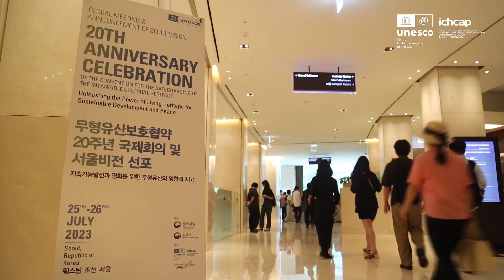무형유산보호협약 20주년 국제회의 및 서울비전 선포 스케치 영상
2023년 7월 25일 (화) ~ 26일 (수) 양일간 웨스틴 조선 서울 그랜드볼룸에서 유네스코 무형문화유산보호협약이 채택된지 20주년을 기념하고 '지속가능한 발전과 평화를 위한 무형유산의 영향력 제고'를 주제로한 국제회의가 개최되었습니다.

이번 국제회의에서는 급변하는 사회와 환경속의 무형유산이 직면하고 있는 과제와 해결방안을 각국 무형유산 전문가들과 함께 4개의 세션을 통한 논의가 이루어졌습니다.

세션1. 무형유산과 지속가능한 삶
세션2. 무형유산과 자연
세션3. 무형유산과 양질의 교육
세션4. 디지털 환경 속 무형유산

이번 국제회의에서 논의된 지속적인 무형유산보호 비래 협력 방안을 토대로 서울비전 채택 및 선포가되며 국제회의 모든일정이 마무리 되었습니다.

주최: 외교부, 문화재청
주관: 유네스코아태무형유산센터, 한국문화재재단